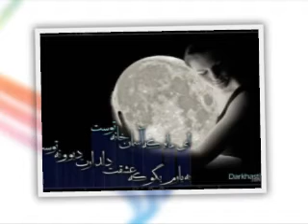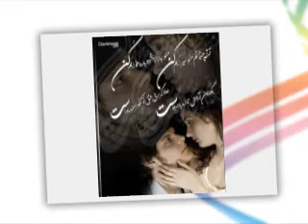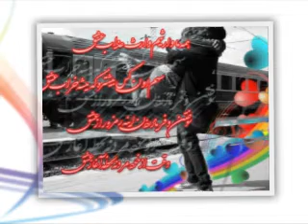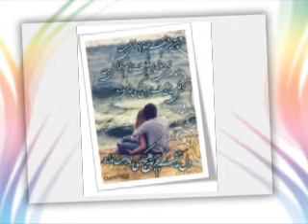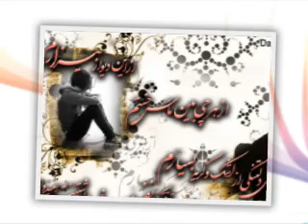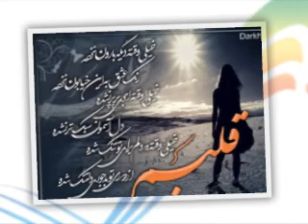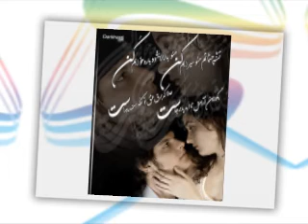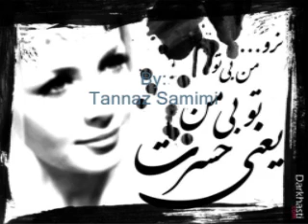Bi to mahtab shabi Ramin Marzban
Deklameye ziba va del neshin az dooste azizam Ramin. Shad bashin:)